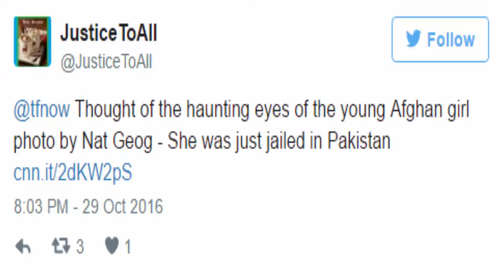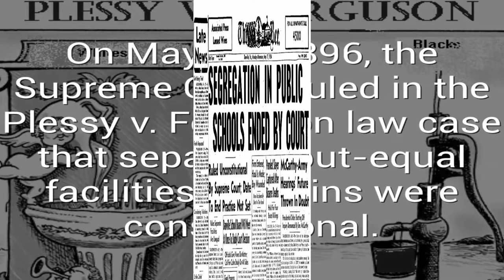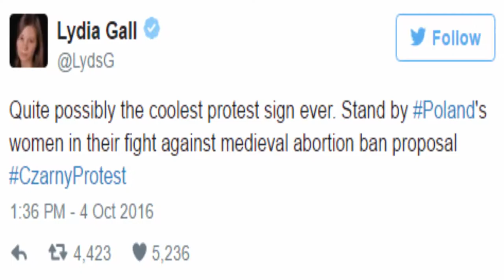5 incredible photos of defiance from history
5 incredible photos of defiance from history

Social discontent is strong worldwide, and in light of current events, here are some of the most striking images of defiance from our past (and present)